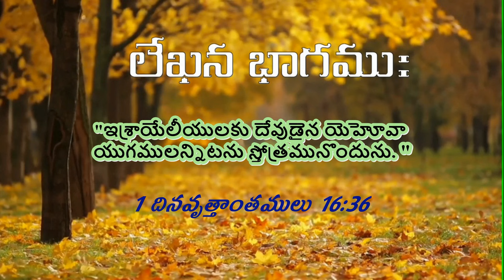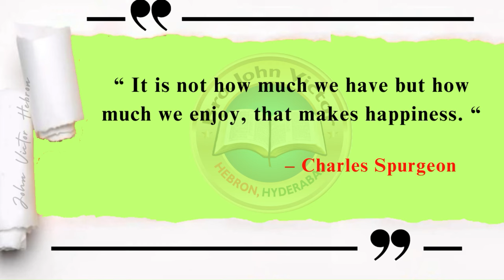shortmessage (1277) 1 Chronicles 16:36 || క్లుప్త వర్తమానము 1 దినవృత్తాంతములు 16:36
shortmessage (1277) 1 Chronicles 16:36 || క్లుప్త వర్తమానము 1 దినవృత్తాంతములు 16:36